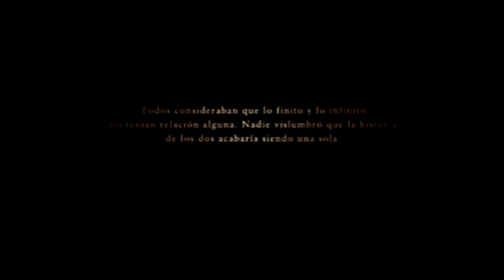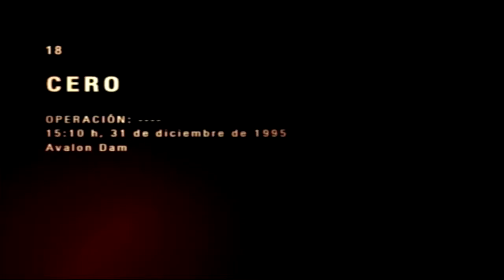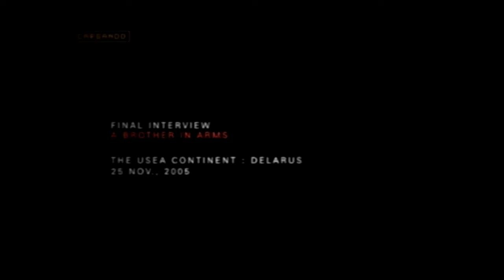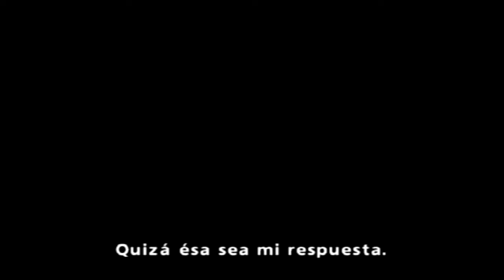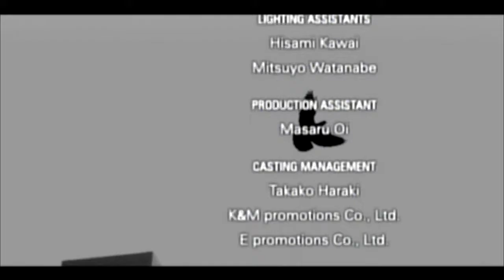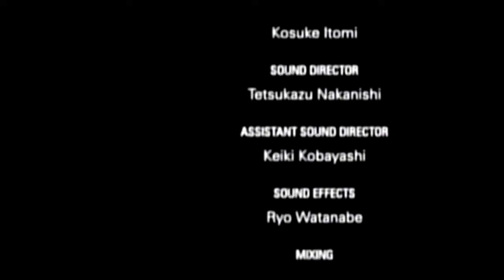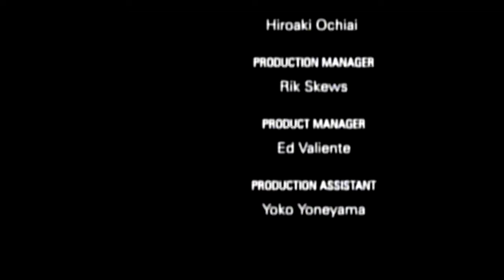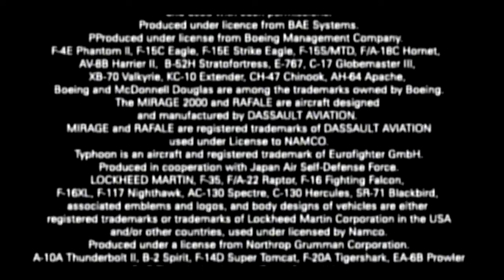[Es] ZERO - Ace Combat Zero Ep.19 (Canon Timeline Run)